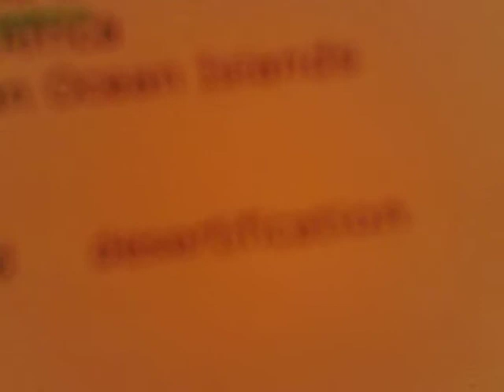[Vlog #10] history homework anyone part 2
lol random